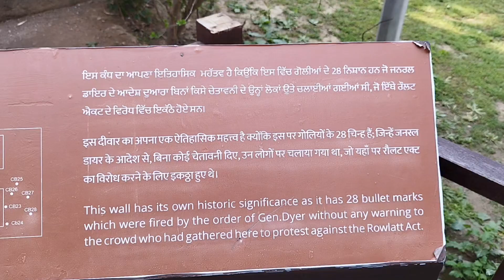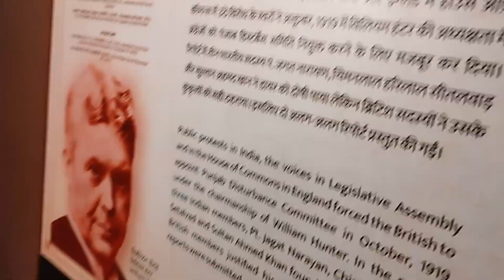Jallianwala bagh History in hindi,jaliya wala bagh amritsar.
Jalliyanwala bagh History in hindi,jaliya wala bagh amritsar.